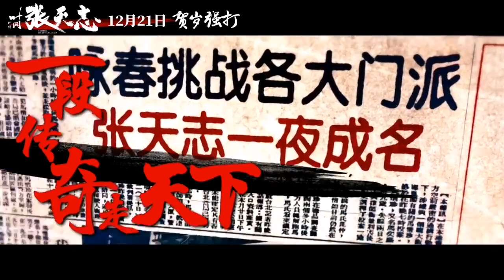[MV OST Master Z] I come to beat you up!《我是來揍你的》Jason Zhang l Movie Ipman Legacy《葉問外傳：張天志》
Reup MV chính thức của phim điện ảnh hành động "Diệp Vấn Ngoại Truyện: Trương Thiên Chí" (Ipman Legacy: Master Z) 《葉問外傳：張天志》

Ca sĩ trình bày: Trương Kiệt Jason Zhang 《張杰》